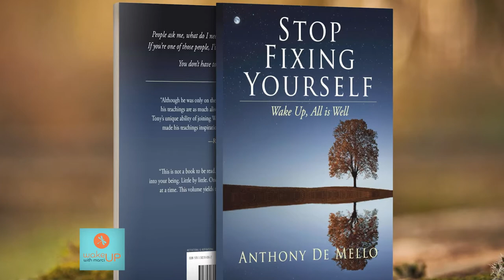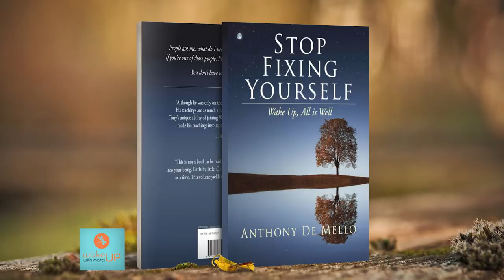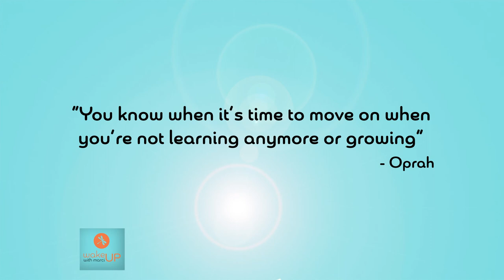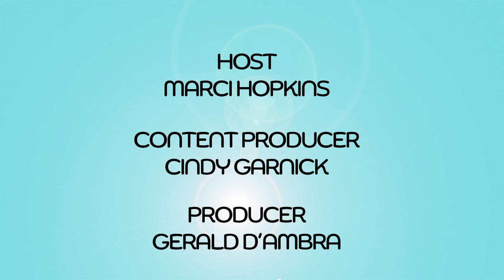Kim Fields, The Upshaws. Deprogramming our minds and Airbnb On "Wake Up With Marci"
This week on Wake Up, Kim Fields, shares her career evolution, new Netflix show The Upshaws, and “Signature Blends by KF,” a coffee, tea and spiced rub specialty brand.

Don Joseph Goewey, Executive Director of the DeMello Spirituality Center and Editor of the new book, “Stop Fixing Yourself: Wake Up, All is Well.”

Christopher Nulty, is Airbnb’s Head of Global Public Affairs, discusses the importance of tourism in the post-pandemic world.

Tune in Saturdays at 10am on WLNY-TV 10/55 in the tristate and streaming on NJ on AIR, Roku and Apple Firestick.

‼️PLUS‼️ Wake Up is now a Podcast! 🎙 For more info on all the ways to enjoy Wake Up visit ⤵️

Where to watch on your cable system ⬇️
✨Optimum - channel 10
✨Verizon Fios- channel 10
✨Spectrum News NY1 - channel 55
✨DIRECTV - channel 55/893
✨DISH - channel 55/8107